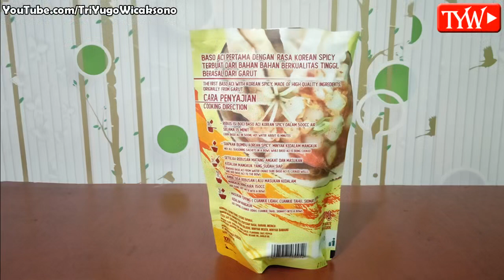Korean Spicy - Boci Baso Aci - Mantap Jiwa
Bukan video endorsement, hanya video cara memasak dan menikmati Boci Baso Aci Korean Spicy yang Mantap Jiwa.